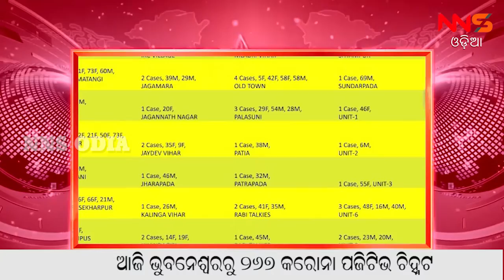NNSODIA EVENING KHABAR SUPERFAST